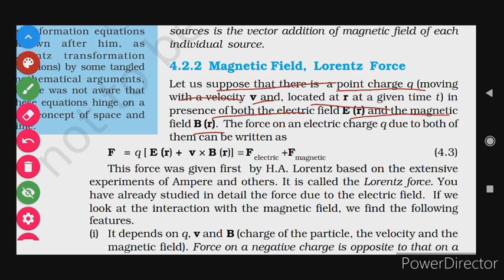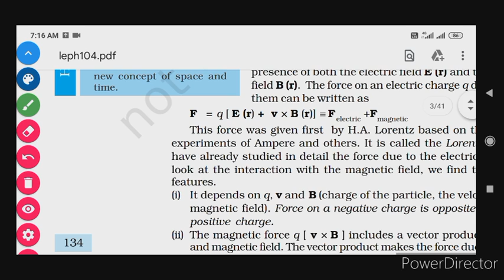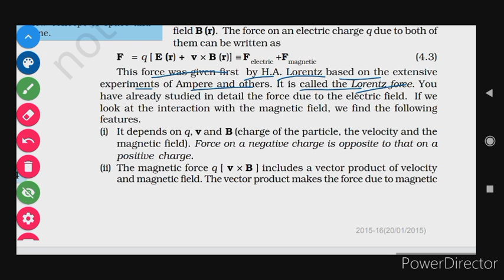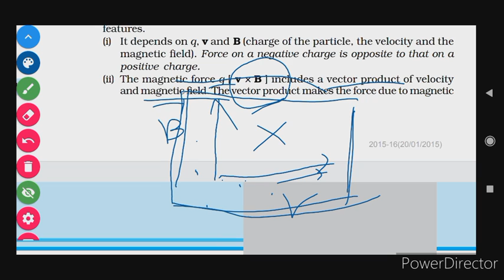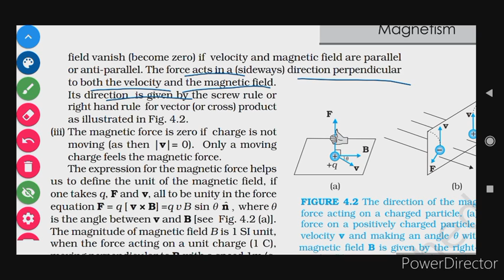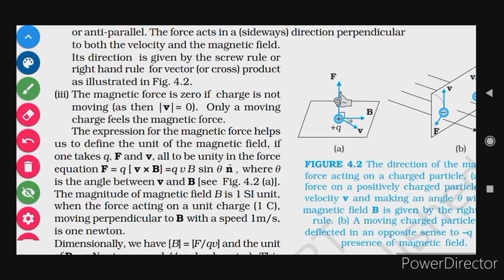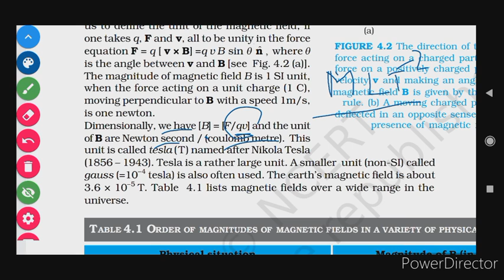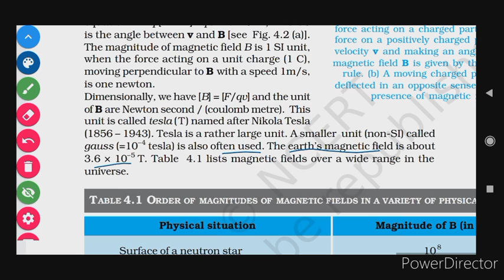4.2.2 Magnetic Field, Lorentz Force ch 4 MOVING CHARGES AND MAGNETISM NCERT PHYSICS CLASS 12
4.2.2 Magnetic Field, Lorentz Force ch 4 MOVING CHARGES AND MAGNETISM NCERT PHYSICS CLASS 12